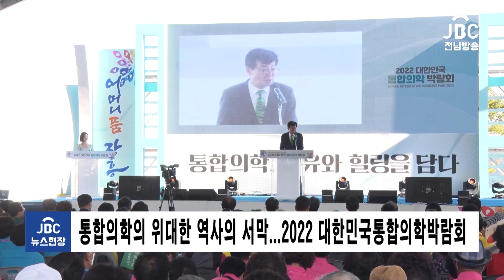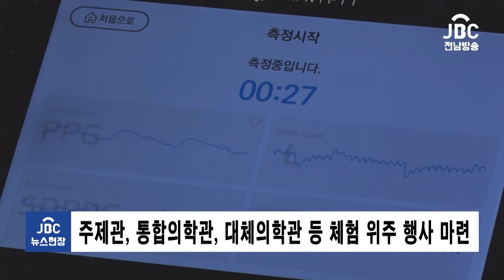2022 대한민국 통합 의학박람회가 장흥군에서 열리고 있습니다.[뉴스현장/JBC전남방송]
‘2022 대한민국 통합 의학박람회’가 장흥군에서 열리고 있습니다.[뉴스현장/JBC전남방송]